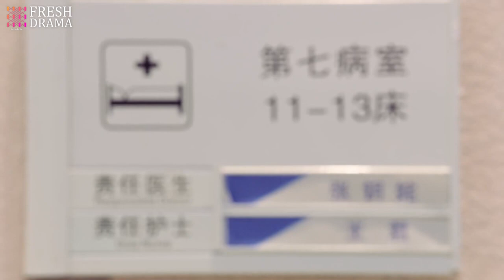She fainted suddenly😢 But for her boyfriend's dream, she chose to hide her own pain...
Drama title: Have A Crush On Him (uploaded in this channel)